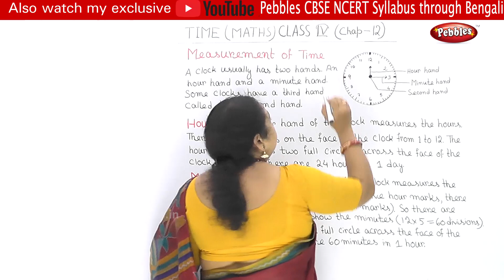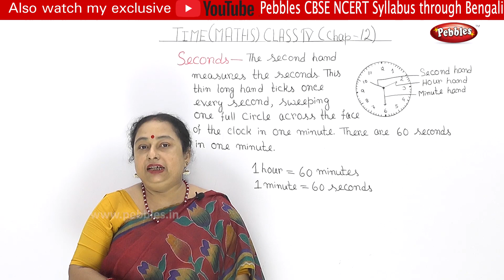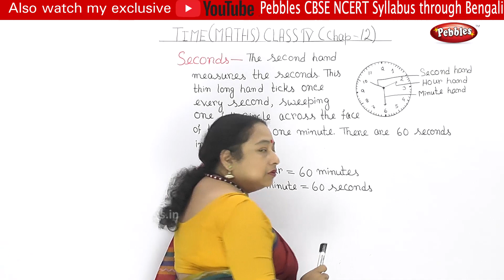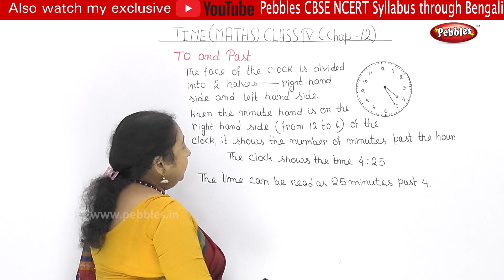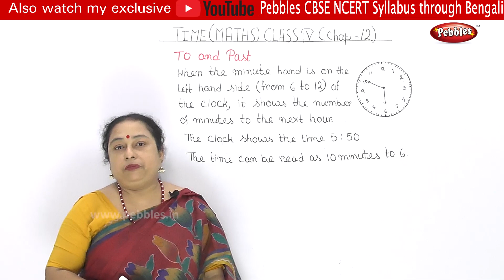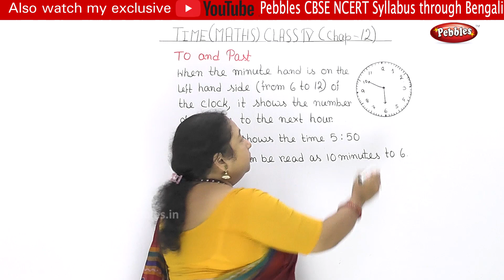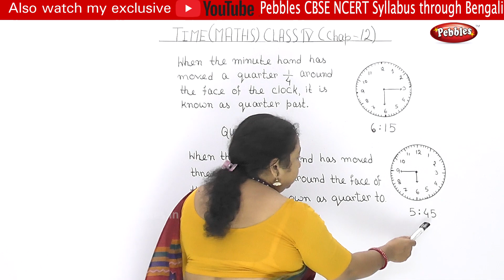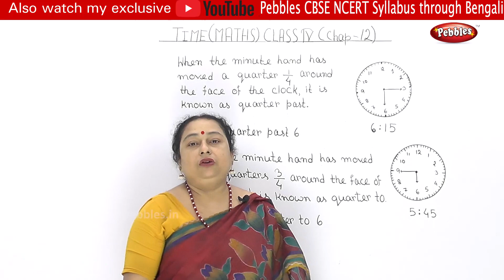CBSE Class 4 Maths | Chapter : 12 | Time - Part -1 | CBSE Syllabus | Bengali Video